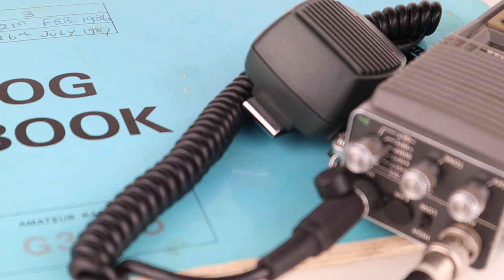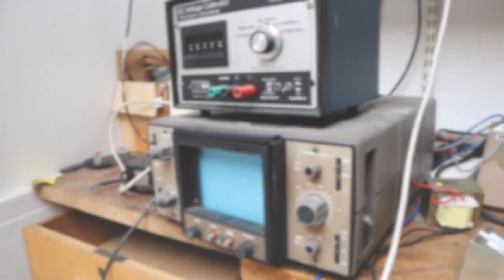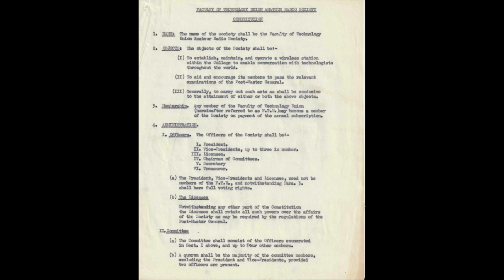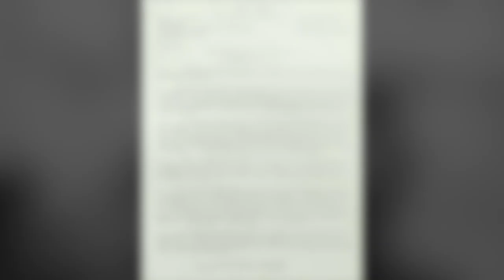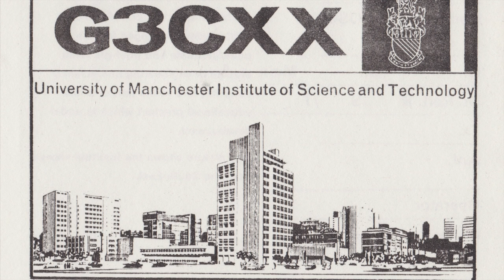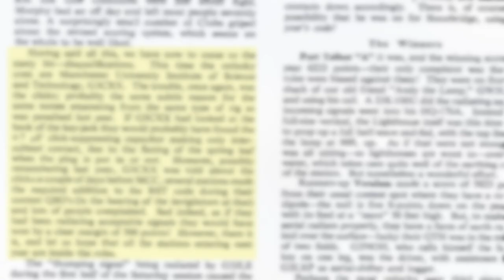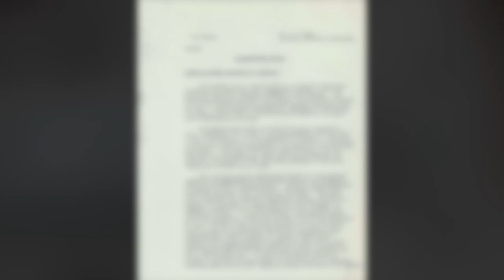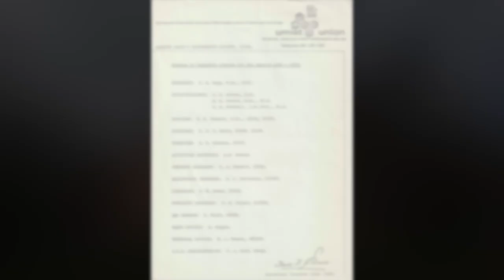The Radio Transmitting Station Hidden In The Roof